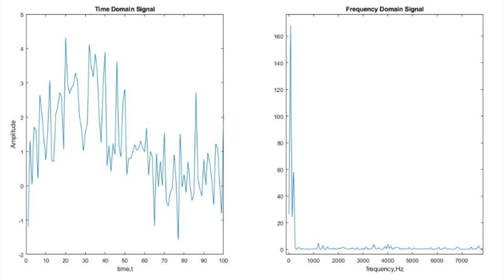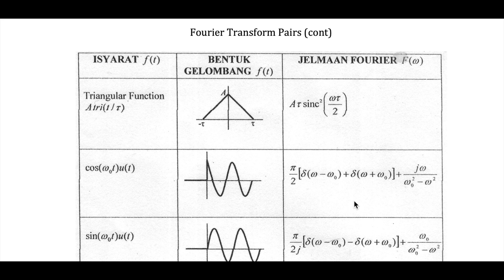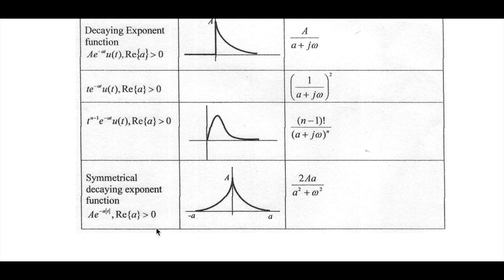everymaths #7 Fourier transform pairs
An introduction to the Fourier transform pairs

Special thanks to Jin Hui Chow who did the signal transformation in MATLAB.